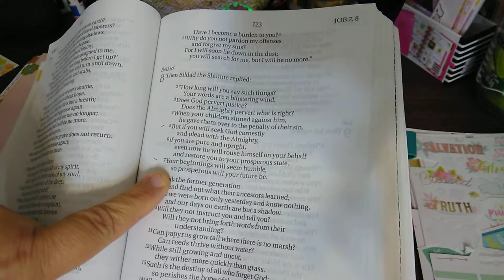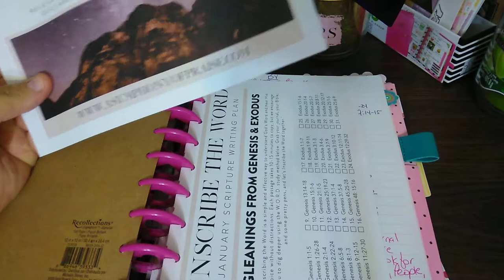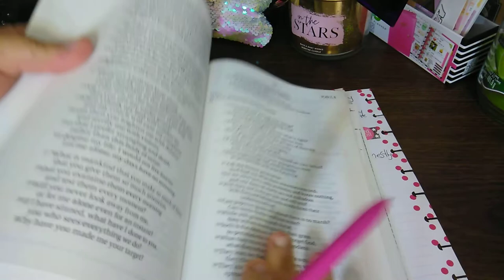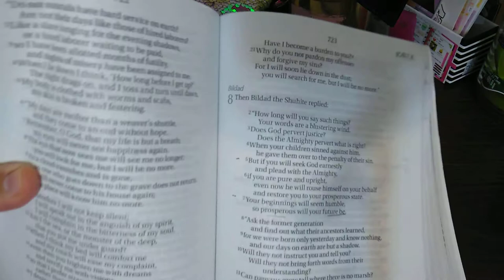Day 3: Daily Scripture Writing // January Monthly 2019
January Scripture Writing Plan:
Think on these things. He makes all new.

day 1: Numbers 23:19-20
day 2: ll Samuel 22:32-37
day 3: Job 8:5-7
day 12: Proverbs 16:9
day 13: Ecclesiastes 3:11
day 18: Ezekiel 36:24-26
day 19: Malachi 3:6
day 22: ll Corinthians 3:17-18
day 23: ll Corinthians 4:16-18
day 24: ll Corinthians 5:16-21
day 25: Ephesians 4:22-24
day 28: Colossians 3:1-4
day 29: 1 John 3:2-3
day 30: Revelation 2:17
day 31: Revelation 21:1-4